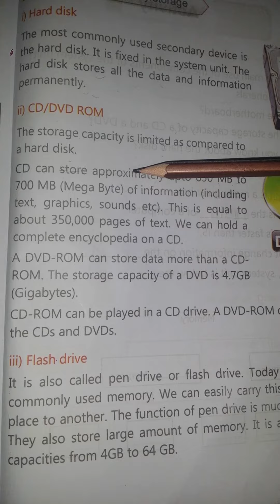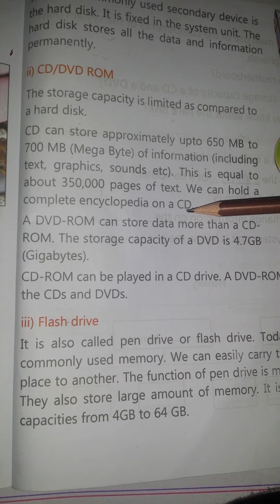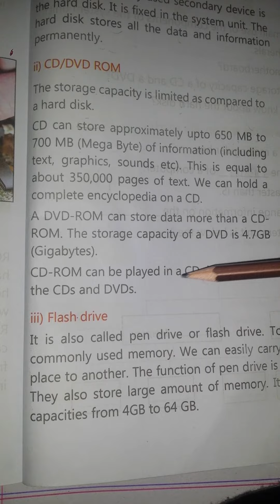computer class two